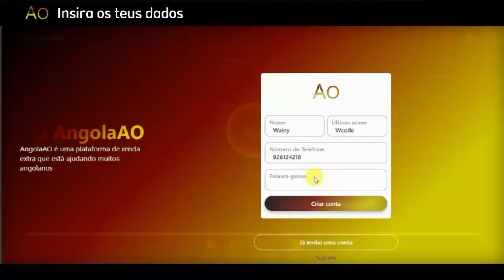NAICE ZULO FOI DESMASCARADO MEU DEUS !!!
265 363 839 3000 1

Numero de conta BAI
Iban BAI (Filipe Afonso Monteiro)

Nosso Whatsapp
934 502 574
Baixar musica